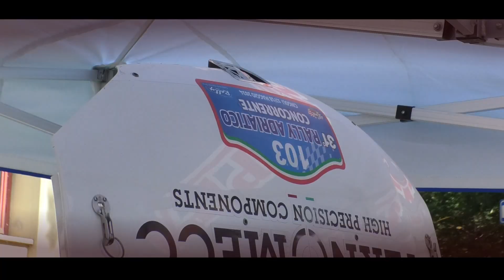Rally Adriatico 2024 || Mirco Mattiazzo-Gino Tessari || Peugeot 106 S16